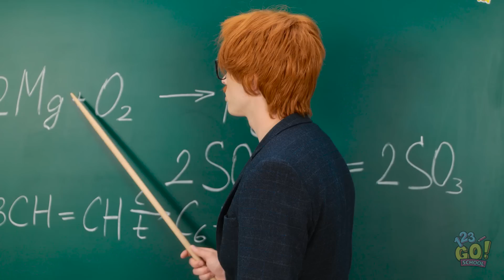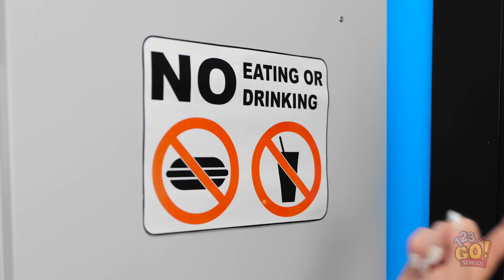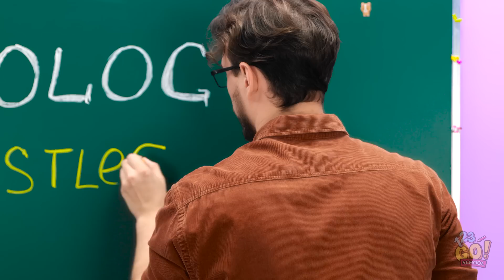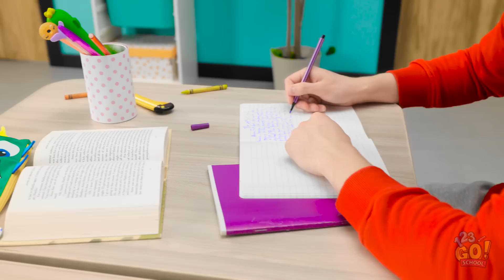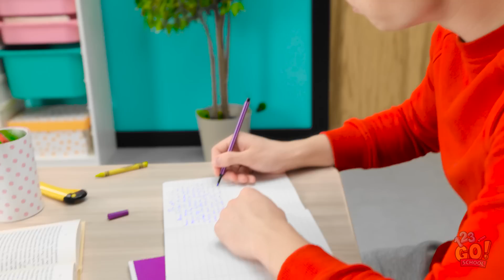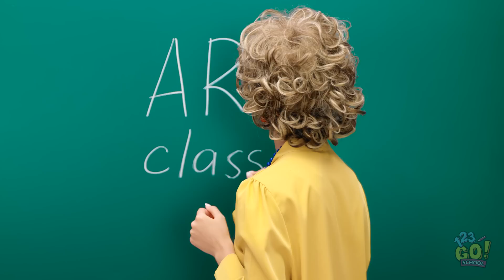FUNNY WAYS SNEAKING FOOD INTO CLASS! Back to School Supplies by 123 GO! SCHOOL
Sneaking food is easier than you think.
If you wanna chow down in class, get a load of these tricks.
Be sure, no teacher can stop you!😉